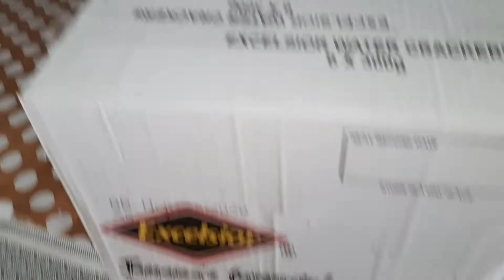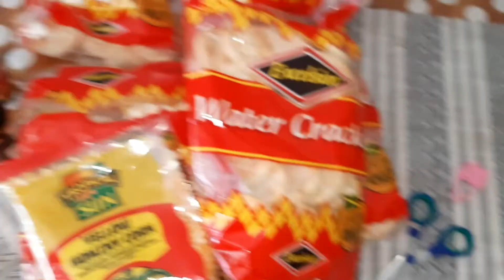My French kids trying Jamaican snacks for the first time